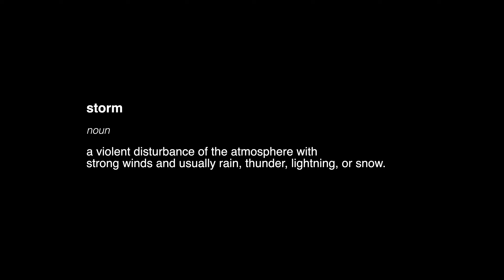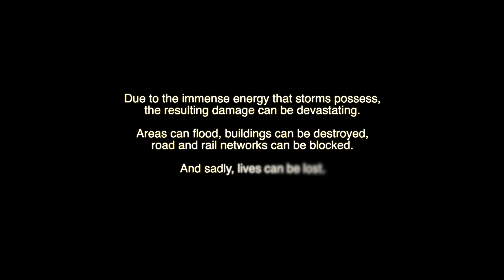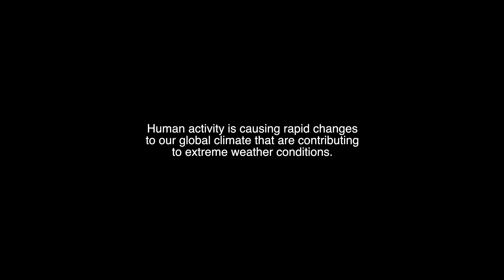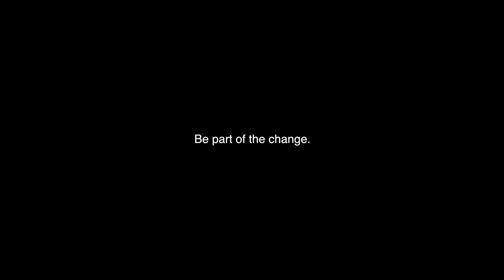STORMS: EXTREME WEATHER - 4K, Ultra HD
STORMS: EXTREME WEATHER is a nature documentary, filmed in 4K, Ultra HD, highlighting the power, beauty, and resulting devastation of extreme weather and what we need to do about it.